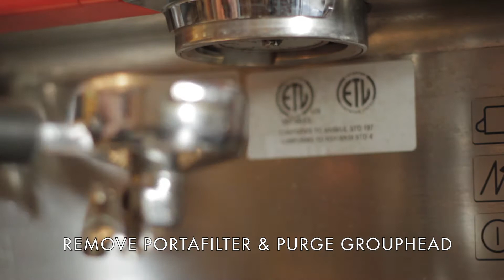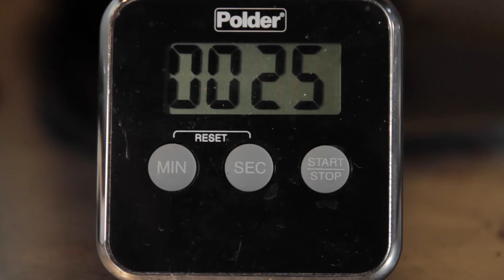Basics & 101 | Espresso